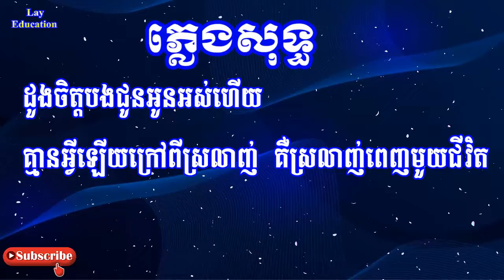ជើងមេឃពណ៌ស្វាយ ភ្លេងសុទ្ធ ស៊ិន ស៊ីសាមុត - Cherng Mek Por Svay Karaoke [ Home Khmer Karaoke ]